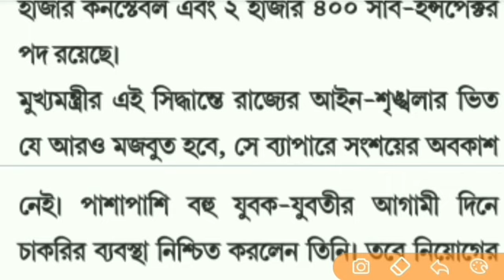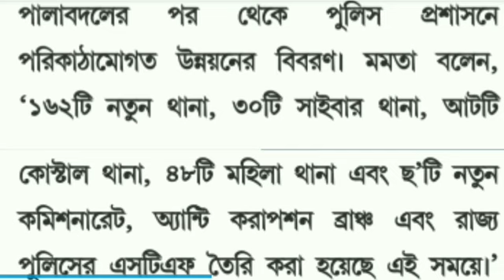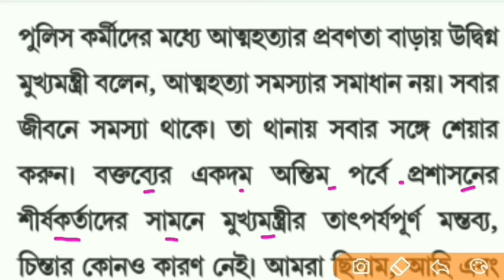WBP new vacancy 2021| wbp constable vacancy 2021| wbp online class | wbpsc exam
Wbp vacancy 2021
Wbp exam update
West bengal police court case
Wb police court case 2021
Wb court case update
Wb new vacancy 2021
Wb constable vacancy 2021
Wb constable exam date
Wb constable exam news
Wb constable recruitment 2021
Wb latest news today
Wb sub inspector vacancy 2021
Wb constable recruitment news 2021
Wb constable exam 2021
Wb latest news today 2021

    &*$ Jaman Sir &*$